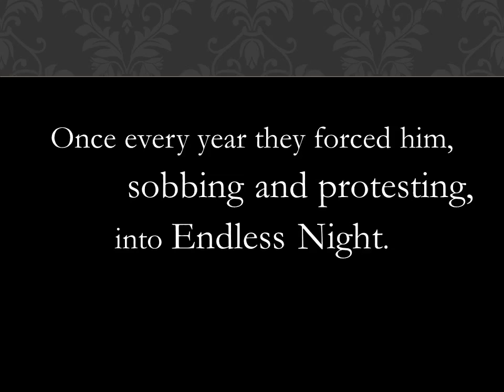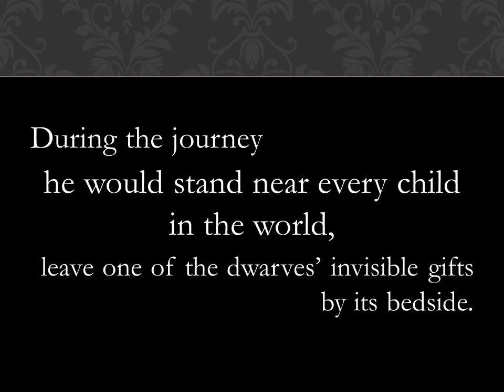Telltale Tuesdays Bonus #3: Nicholas Was...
A reading of Neil Gaiman's micro-story, "Nicholas Was..."

Wrapping up the end of the school year is getting hectic, so I didn't have time to record this weekend. But I didn't want to not post ANYTHING for Telltale Tuesday! So I'm putting up an older recording I did of a VERY short story (100 words, including title!) from one of my favorite authors. It's a different look at one of the most famous characters in the world.

As an important side-note, I want to thank Neil Gaiman for giving permission to teachers and related folks to use his works during this weird, weird time. Mr. Gaiman is an amazing man. Go buy his books. All of them.